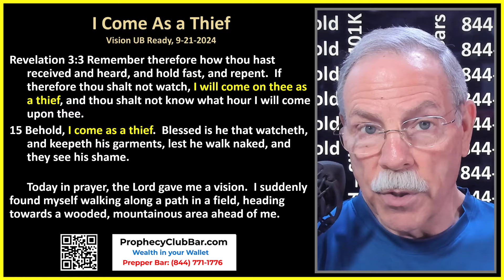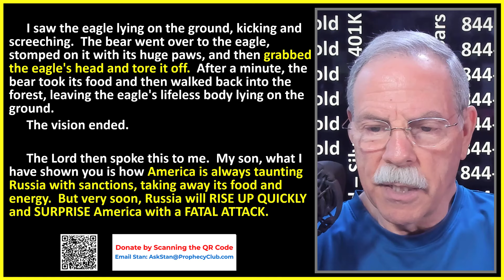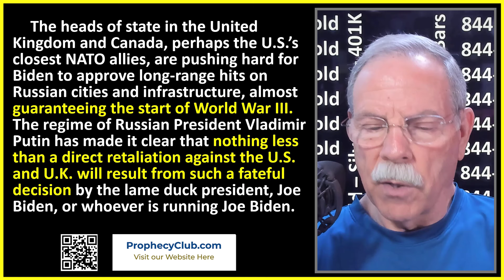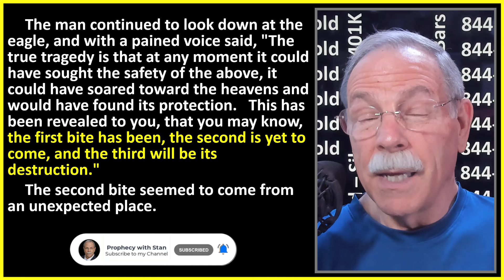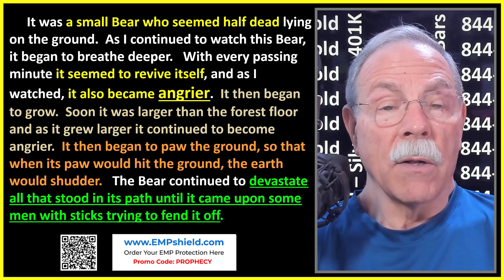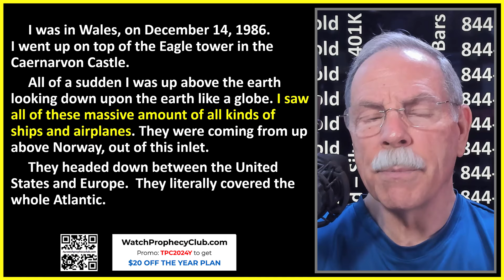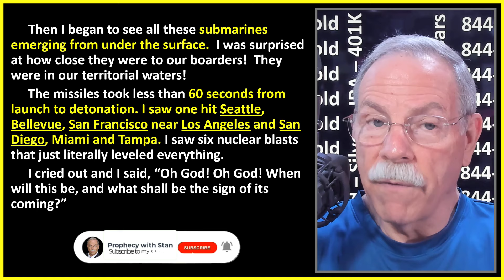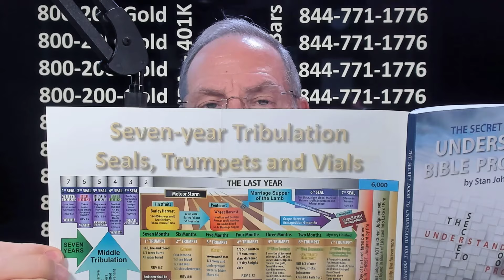Is the Bear Angry Enough to Destroy America Yet? 09/25/2024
Medvedev again warns NATO to stop “Or there will be Nuclear Consequences”. Today we look at a brand-new vision from “UB Ready” stating we are making the Russian Bear (Putin) more and more angry, where he finally attacks and defeats America in one hour.

00:00 I come as a Thief
06:47 Mass-Death Scenario
08:46 The Eagle and the Serpents
12:37 Russia Threatening with World War III
13:41 The Bear Awakes
15:46 Nuclear Consequences
27:28 Our Sponsors

Make sure to watch The Prophecy Club on the following platforms:
Apple Podcast & Spotify: The Prophecy Club